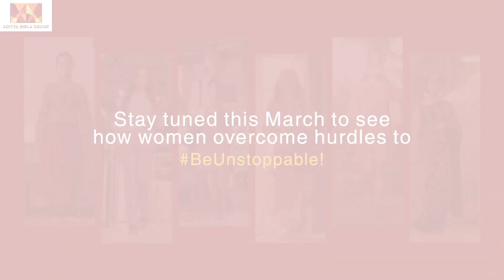DoYouKnowSomeoneLikeHer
A strong woman stands up for herself, a stronger woman stands up for others. It’s WomensMonth and @AdityaBirlaGrp is bringing you the perfect webseries to help you BeUnstoppable and Unstereotype!